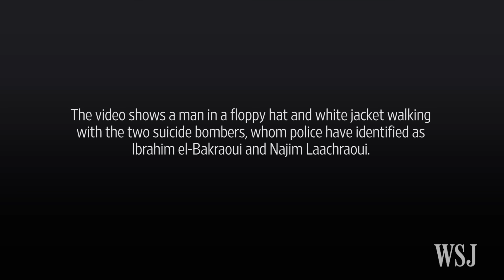Brussels Bombings: Belgian Police Release Video of Suspects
Belgian police released surveillance video taken at Brussels airport moments before the terrorist attacks on March 22, seeking the public’s help to identify one of the men in the video. The video shows a man walking with the two suicide bombers, whom police have identified as Ibrahim el-Bakraoui and Najim Laachraoui. Photo: Belgian Federal Police